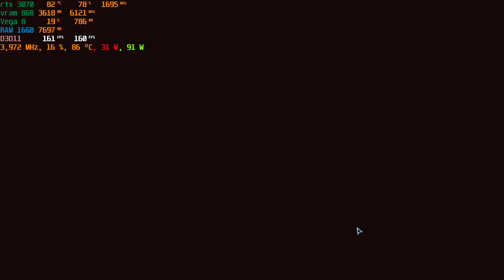ASUS TUF A15 RTX 3070 Supernova Tactics